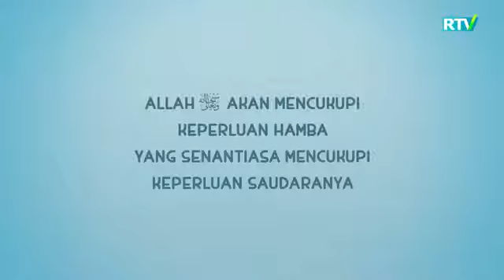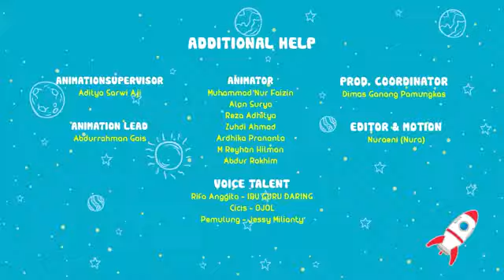UYDA QOLING | NUSSA 2